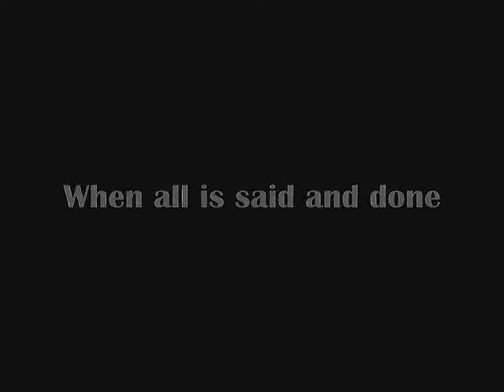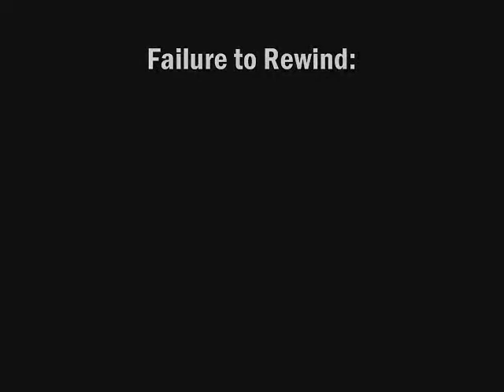Be Kind, Please Rewind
Ultra Mega Ultra video hires their new man for their special position... and it requires him to kill all those who fail to rewind returned video tapes.